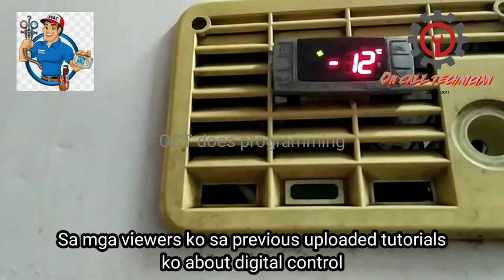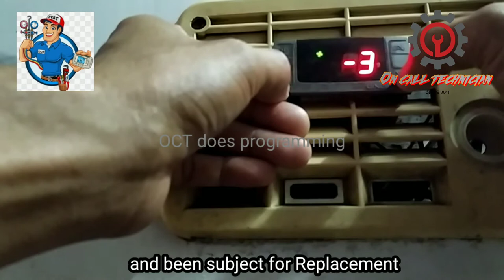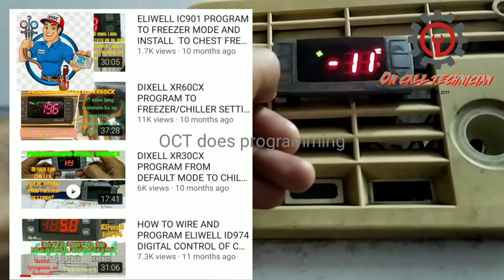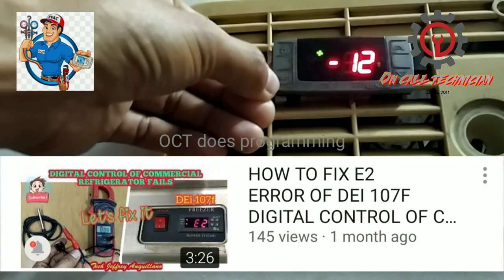HOW TO FIX "LA" ALARM OF DIXELL DIGITAL CONTROL OF COMMERCIAL REFRIGERATOR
In this topic I'll show you on how to fix LA or low temperature alarm of any model dixell digital control of commercial refrigerator.